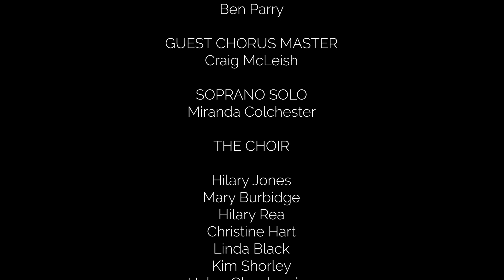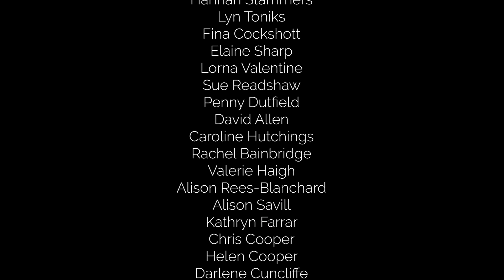O Lord, the clouds are gathering | Lyrics. NMCGB, Graham Kendrick, MAYC Orchestra & Singers OneSound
O Lord, the clouds are gathering

Words & Music: Graham Kendrick
Led by Graham Kendrick
Soprano Solo: Miranda Colchester
Arranged: Ben Parry
Guest Chorus Master: Craig McLeish
Edited & Mixed: Matt Beckingham

With thanks to the singers and instrumentalists of the alumni of MAYC Orchestra & Singers / OneSound, and all the singers of the National Methodist Choir of Great Britain.

To get involved or for more, visit nmcgb.org

During C-19 responses, you're welcome to use this video in your online church worship. Please do let CCLI have the details as usual.

If you'd like to make a one-off gift, to support this ministry you can

Made in collaboration with Twelvebaskets for their Vine at Home project